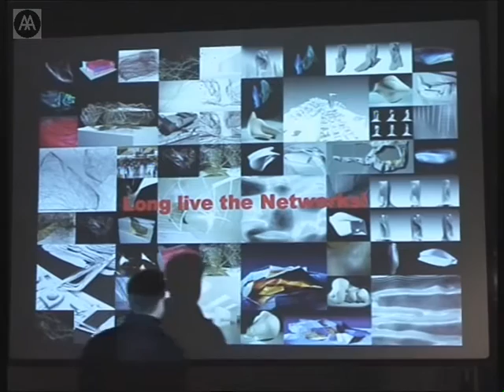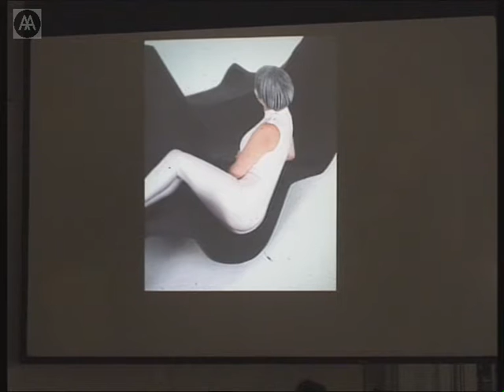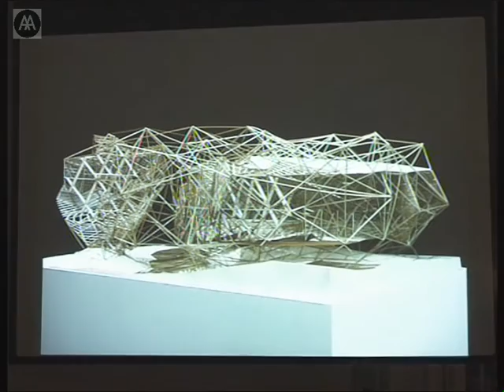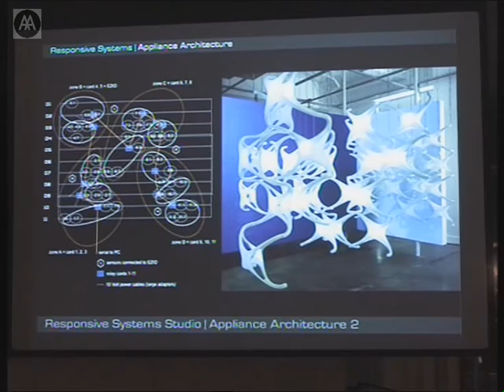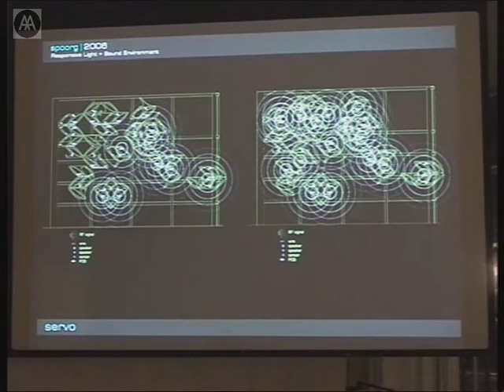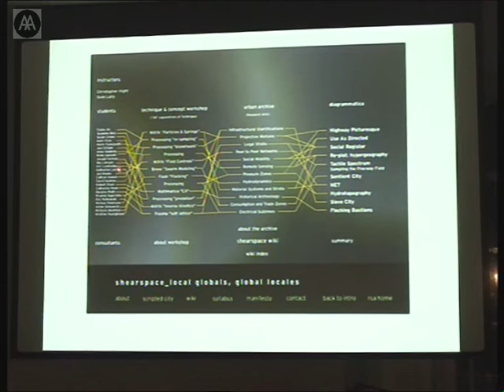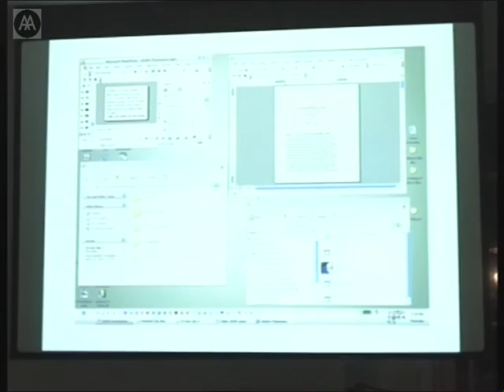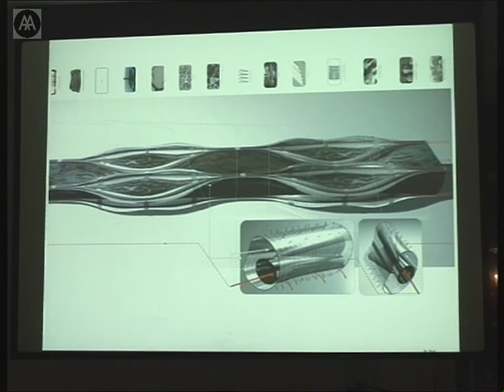Collective Intelligence In Design - Part 3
Symposium in association with the publication of the Collective Intelligence in Design issue of AD, guest-edited by Chris Hight and Chris Perry. Exploring how today's most compelling design is emerging from new forms of collaborative practice and modes of collective intelligence, Collective Intelligence in Design engages with two predominant phenomena: design's relationship with new information and telecommunication technologies and the new economies of globalization.

Philippe Morel (Ecole Nationale Supérieure d’Architecture Paris-Malaquais, AA H&T Studies, EZCT Architecture & Design Research)

Knowledge and Computational Intelligence (37 mins)